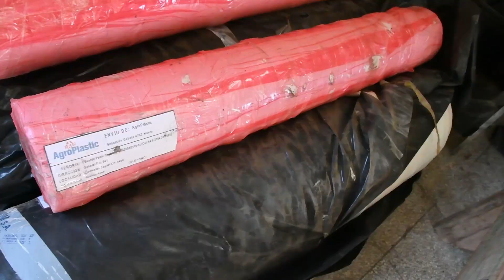La Municipalidad y la Eragia avanzan en producción de árboles nativos destinados a espacios públicos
La Comuna hizo entrega este viernes de materiales destinados a la instalación de un vivero de especies forestales en el predio de la Escuela, cuyos plantines serán plantados en veredas, plazas y paseos de la ciudad en el marco del Plan de Arbolado Urbano.

Nota:
Emilio Lanari - Viceintendente
Leopoldo Payes - Director de la Escuela Regional de Agricultura Ganadería e Industrias Afines (Eragia)
Ignacio Maldonado Yonna - Secretario de Ambiente y Desarrollo Sustentable